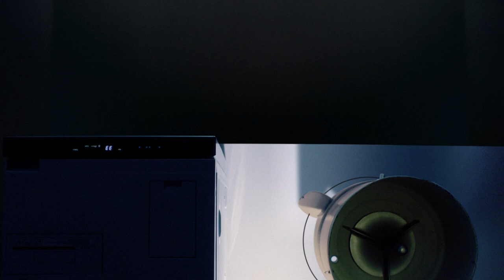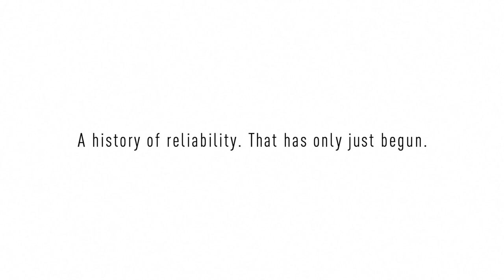The Product Story: History of Reliability [Panasonic]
Panasonic was founded in 1918 by Konosuke Matsushita. That year, Panasonic introduced an improved attachment plug, which allowed people to power an electrical appliance from a light socket. Next was a double cluster socket that made it possible to power lights and appliances from a single source. Our principles of making life ever more comfortable originated from these small ideas.

To address the changing times, we continue to develop the products of the future worldwide, always cherishing the principles our founder defined for us over a century ago.

on: Mar, 16, 2022